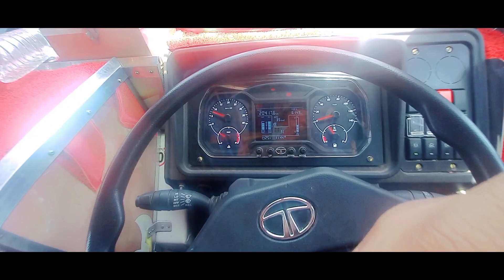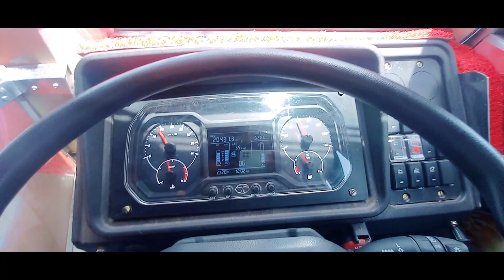apni ride continue hai